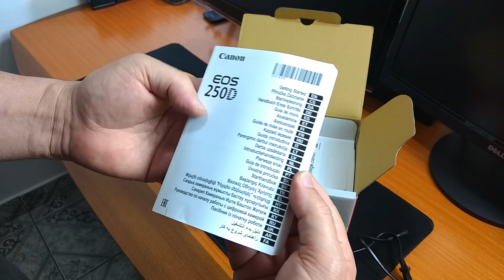Desvendando a Canon EOS Rebel SL3/250D: Unboxing e Primeiras Impressões!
Desvendando a Magia da Canon EOS Rebel SL3/250D: Unboxing e Primeiras Impressões!
Neste vídeo, abrimos a caixa da Canon EOS Rebel SL3/250D e compartilhamos nossas primeiras impressões. Prepare-se para descobrir cada detalhe dessa câmera incrível que combina tecnologia avançada com facilidade de uso.
A EOS Rebel SL3/250D é leve, mas não se engane: sua qualidade de imagem e recursos são de peso!
Se você ama fotografia ou está pensando em dar os primeiros passos nesse mundo, este vídeo é para você. Assista, comente e compartilhe suas próprias impressões!
Eu indico:
Câmera Digital Canon EOS Rebel SL3
com Cartão de Memória Lexar Blue 128GB
VÍDEOS RELACIONADOS:
Aqui você tem dicas de tecnologia para facilitar a sua vida. Falamos sobre televisores, computadores, celulares e afins.
Se o conteúdo te ajudou e você sente que quer agradecer:
Você pode doar qualquer quantia clicando no BOTÃO VALEU.

DOE com DEPÓSITO: Bradesco Ag: 0109-0  CC: 252402-3